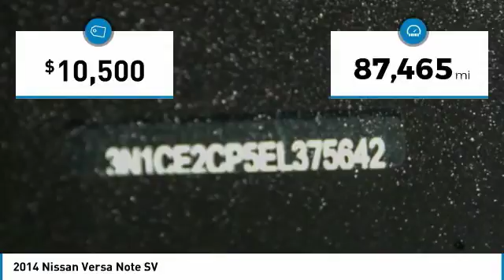2014 Nissan Versa Note Cathedral City CA 23618A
2014 Nissan Versa Note SV

40/31 Highway/City MPGbrbrbrBE OUR GUEST!